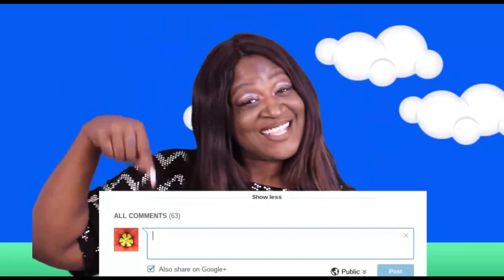LOADED SAUSAGE DOGS + CHILI CHEESE FRIES | LET'S TALK ABOUT IT!! | EAT WITH ME | 먹방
LOADED SAUSAGE DOGS + CHILI CHEESE FRIES.. LET'S TALK ABOUT IT.. EAT WITH ME.. MUKBANG